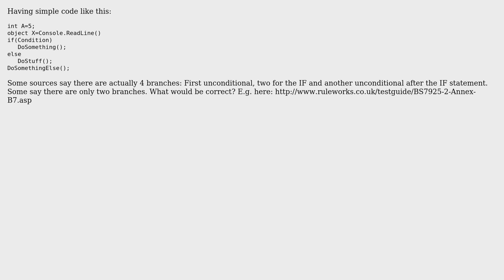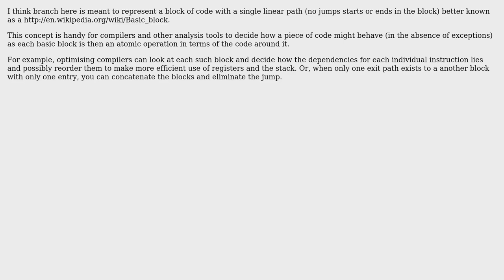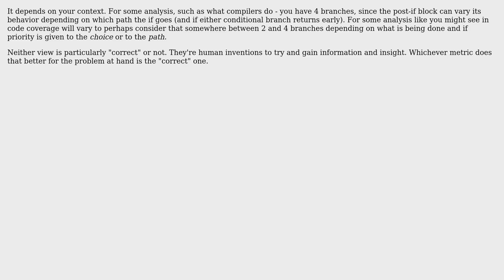Software Engineering: Is unconditional code considered a branch? (3 Solutions!!)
Software Engineering: Is unconditional code considered a branch?

With thanks & praise to God, and with thanks to the many people who have made this project possible! | Content (except music & images) licensed under CC BY-SA | Music | Images & others | With thanks to user Telastyn user ratchet freak user John V user Gary Rowe and the Stack Exchange Network Trademarks are property of their respective owners. You are responsible for your own actions.